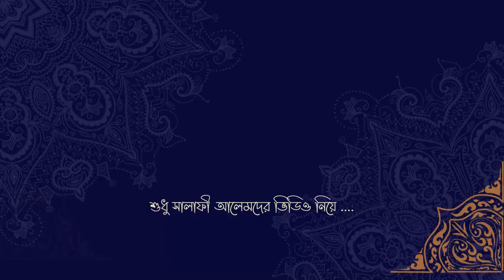ট্রান্সজেন্ডার ফিতনার বিরুদ্ধে আমাদের করণীয় কী? - প্রফেসর ড. আবু বকর মুহাম্মাদ যাকারিয়া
ট্রান্সজেন্ডার ফিতনার বিরুদ্ধে আমাদের করণীয় কী?

Tawhidi Media